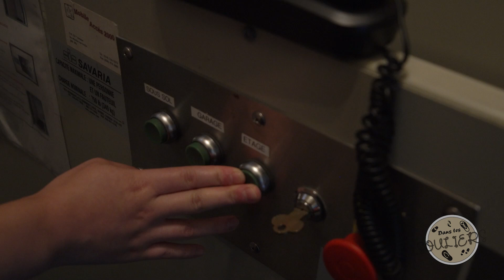Dans tes souliers: Cécile Wojas (S01, É01)